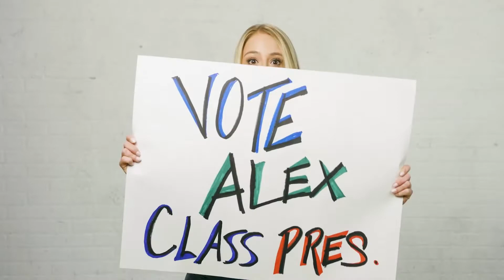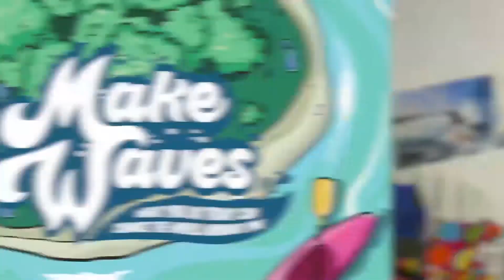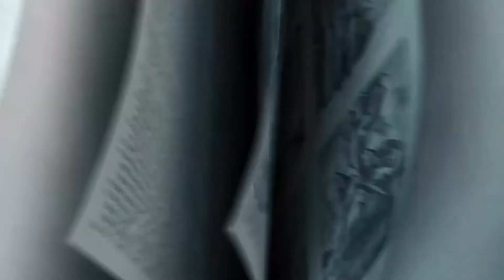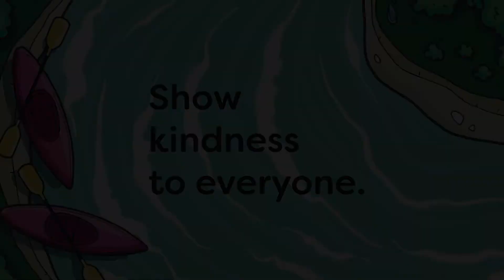7.3.2022 | Coastal Kids at Home | MAKE WAVES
You don't have to do big things to make a big difference. This month in Coastal Kids we are continuing to talk about the impact we can have around us when we have the Holy Spirit within us.